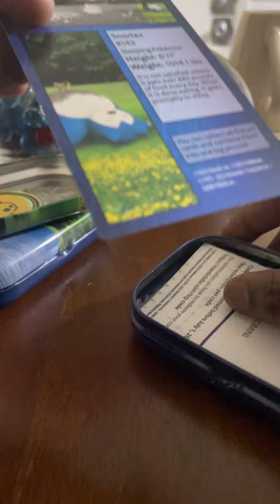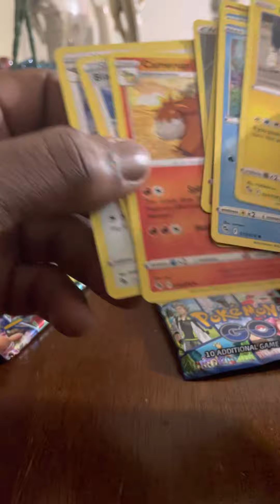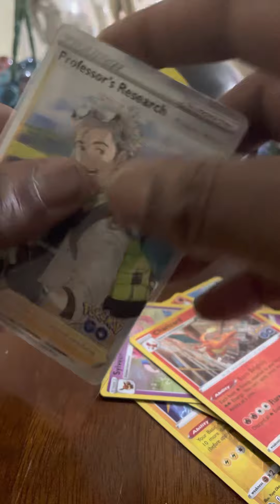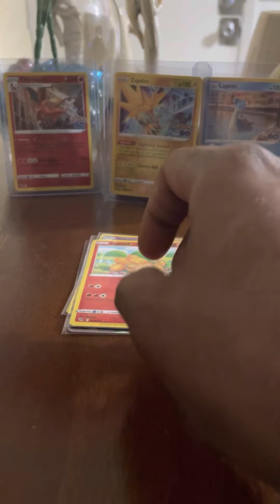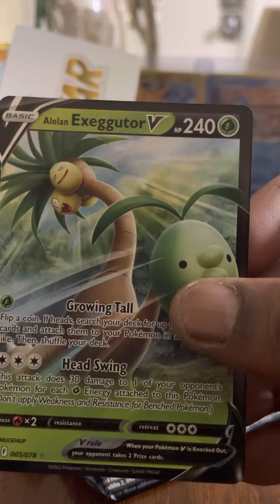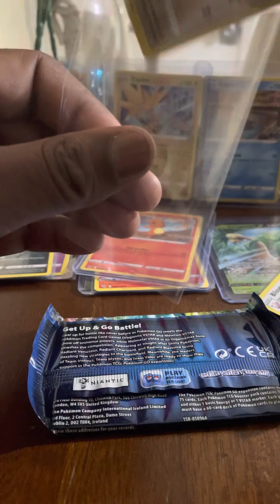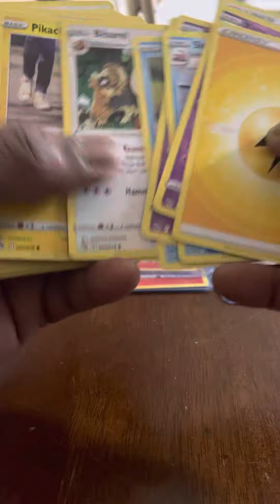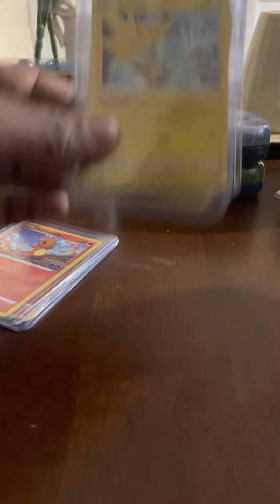Hit or Miss S2 ep.24 “Pokemon rips with big hit/pull”